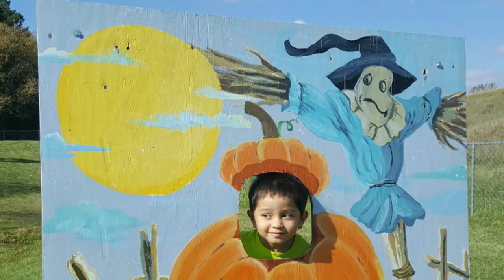Sun Country Farm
Throw🔙  10/11/2016 Fall